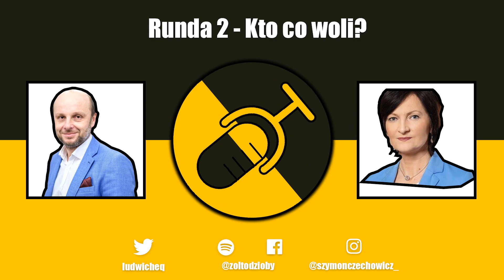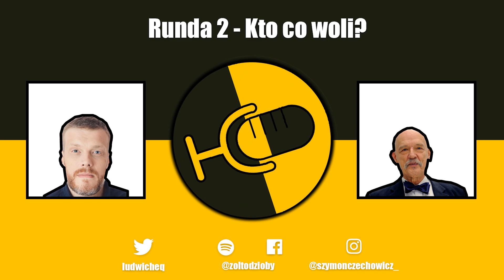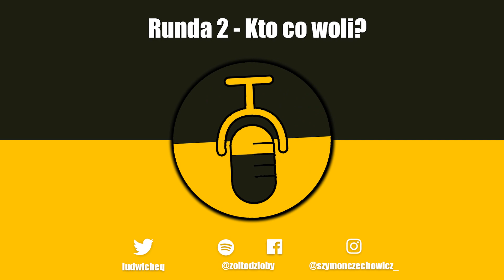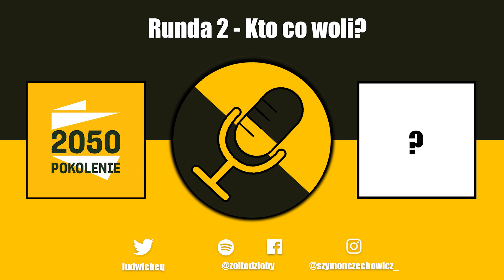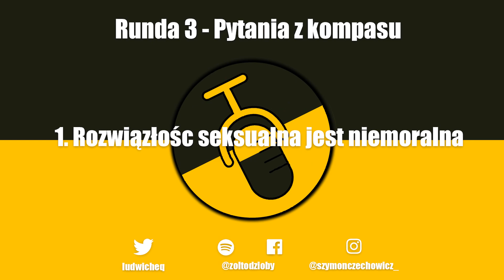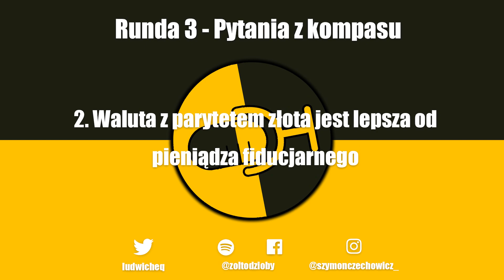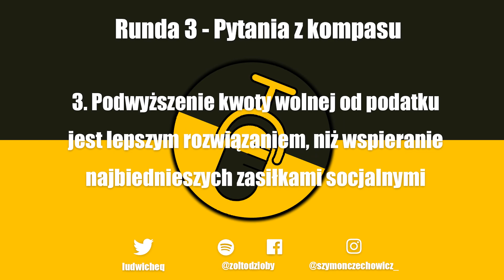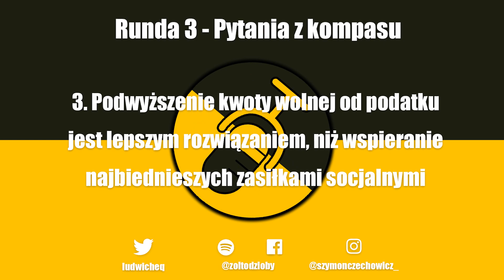Szymon Czechowicz [Pokolenie 2050]: Zdrowie Psychiczne i Kampania w Rzeszowie - Żółtodzioby Podcast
Hej!

Rozpoczynamy nowy format na tym kanale, a więc wywiady! Mamy nadzieję, że materiały tego typu wam się spodobają. Naszym gościem był Szymon Czechowicz, lider Pokolenia 2050 w województwie podkarpackim, oraz członek stowarzyszenia "Polska 2050".

Zachęcamy także do zostawienia like'a a także subskrypcji, w ten sposób nasz podcast może trafić do większego grona odbiorców!

[IG naszego gościa Szymona Czechowicza: szymonczechowicz_]

IG Ludwika: _ludwicheq_
IG Piotra: Tbrski2050
Twitter Ludwika: @ludwik_patyra
Twitter Piotrka: @Tbrski1

Wszelkie cudze materiały zostały użyte na podstawie ustawy z dnia 4 lutego 1994 r.
o prawie autorskim i prawach pokrewnych;

Intro: (0:00​)
Opis Pokolenia 2050 (1:47)
Dołączenie Szymona do Pokolenia (4:15)
Akcja o zdrowiu psychicznym Szymona (7:10)
Trudności podczas akcji (11:45)
Współpraca w ramach kampanii Konrada Fijołka (14:35)
Runda 2: Kto co woli (27:05)
Runda 3: Pytania z kompasu (35:00)
Wolna wypowiedź Szymona (41:08)
Outro (42:34)